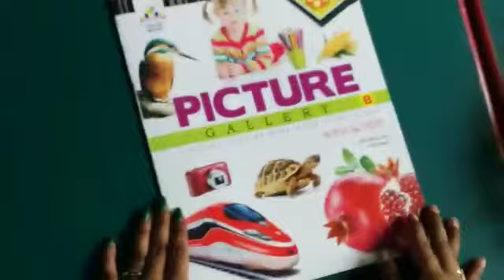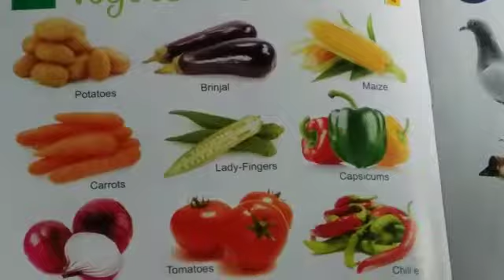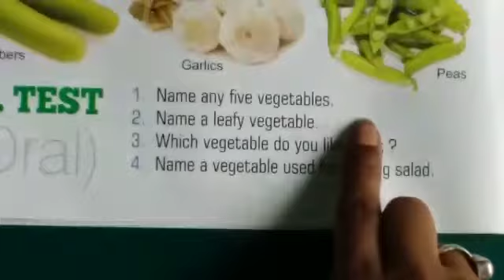LKG GK 25.05.2020